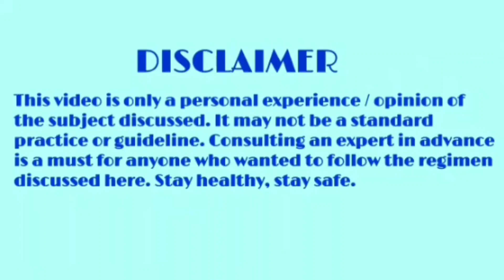சொரியாசிஸ் அரிப்பு சரியாக|psoriasis treatment in tamil